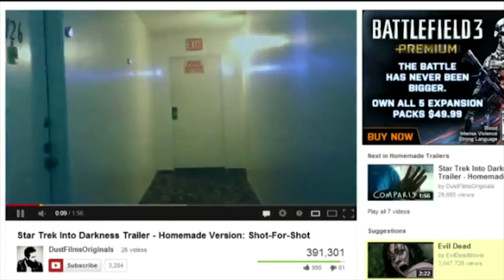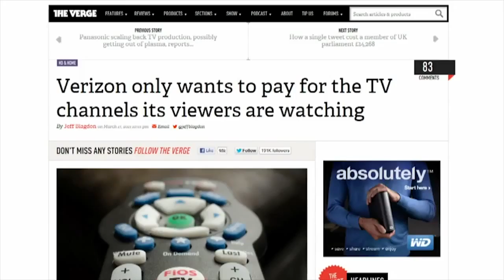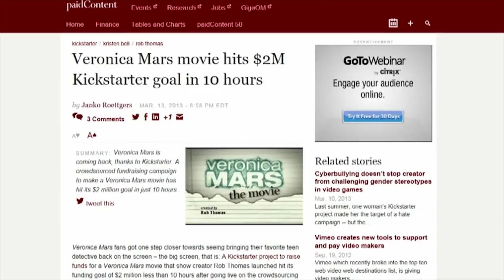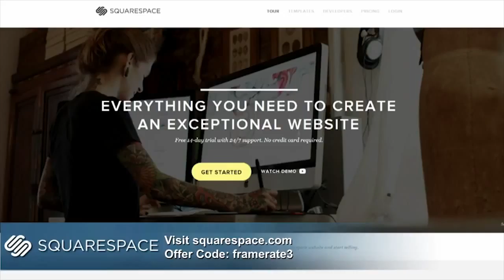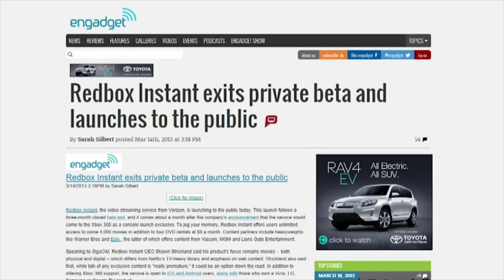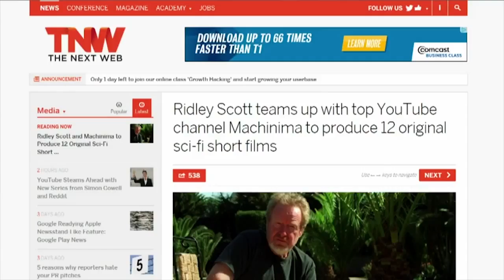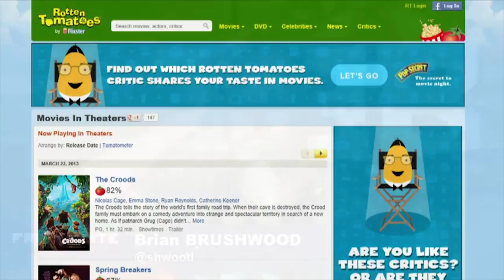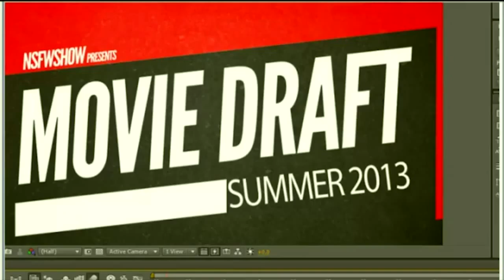Frame Rate #116: Redbox-curious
Verizon paying selective channels, Veronica Mars movie kickstarter success, Cord-cutters doubled in 6 years, Twitch TV record breaking growth, and more.